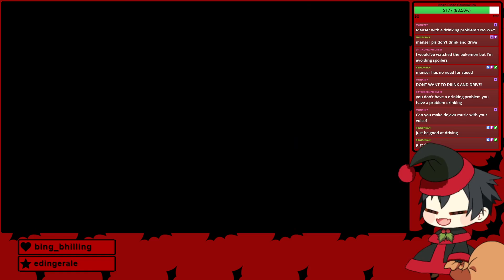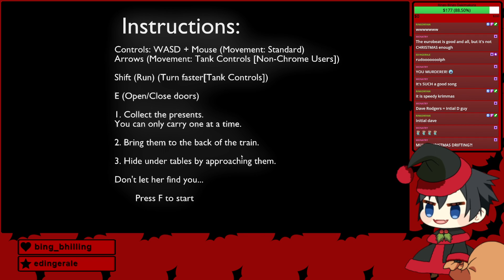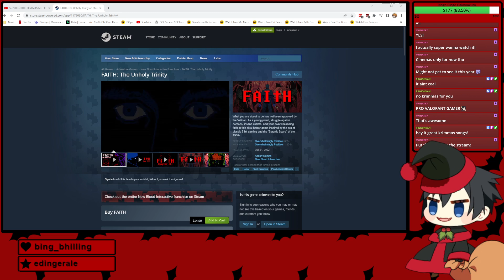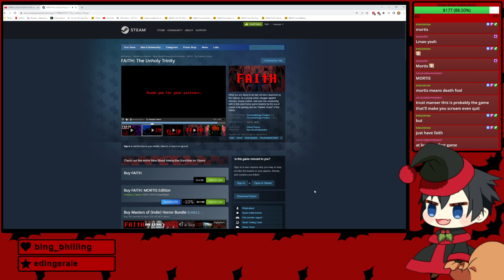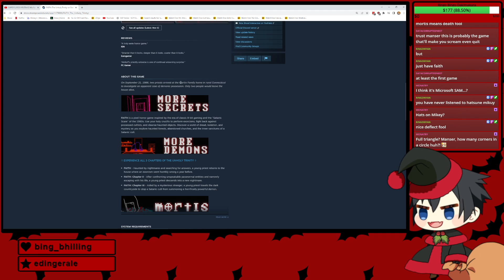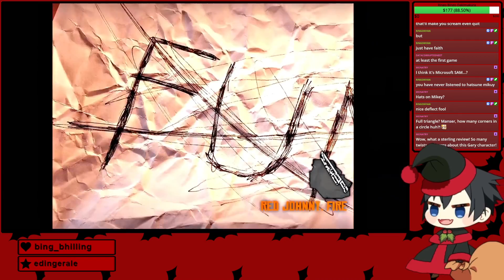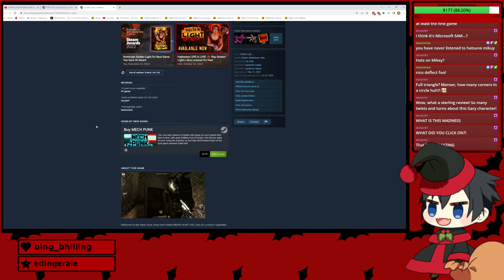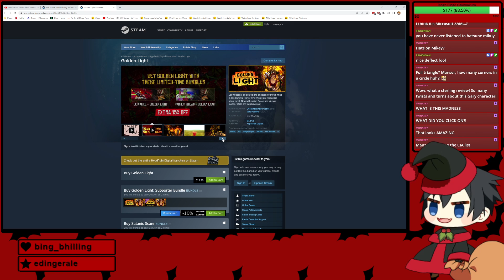Indie Horror Night, Christmas Edition!